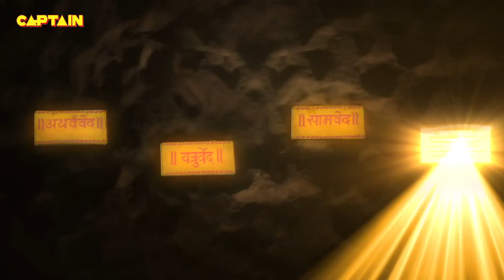गणेश जी कैसे करेंगे असुरो का संहार || (देवों के देव महादेव) Ep - 588, 589, 590